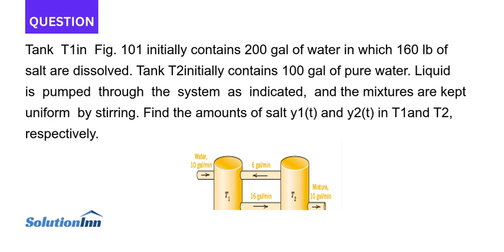Tank T1in Fig 101 initially contains 200 gal of water in which 160 lb of salt are dissolved Tank ...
Tank T1in Fig. 101 initially contains 200 gal of water in which 160 lb of salt are dissolved. Tank T2initially contains 100 gal of pure water. Liquid is pumped through the system as indicated, and the mixtures are kept uniform by stirring. ...